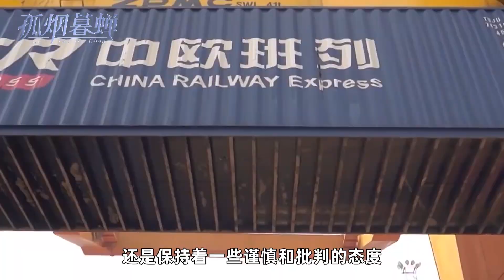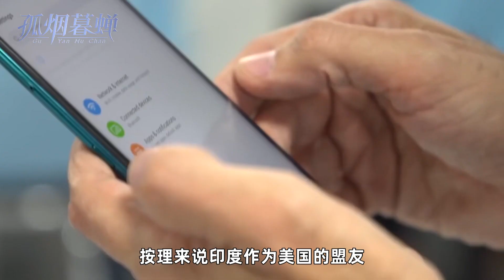为什么德国工业巨头，都往中国跑？押注印度的德国官员，想不明白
上个月底，德国总理朔尔茨率领了一班人马访问印度，有意将印度变成“第二个中国”，令德国驻印度大使欣喜万分，不过，押注了印度的德国官员，该想明白，为什么德国的工业巨头都喜欢往中国跑呢？

日前，德国驻印度大使菲利普·阿克曼在接受采访时透露，德国可能很快就会在印度进行重大投资。

外媒报道截图
自德国总理朔尔茨上台以来，该国政府内部就不断传出想要与中国脱钩的声音，而就在上个月底，朔尔茨率领了一众德国工业巨头首席执行官来到印度，并与印度总理莫迪举行了一场会晤，朔尔茨本人更是直言，将会共同致力于达成印度与欧盟之间的自由贸易协议。对此我们不难看出，朔尔茨政府这是有意想将印度打造为“第二个中国”，以便日后取代中国。

面对朔尔茨以及德国工业巨头的到来，显然这位德国驻印度大使菲利普欣喜不已，菲利普表示，德国这数十位首席执行官的到来，表明了他们对印度非常感兴趣。不仅如此，菲利普还透露，德国企业在亚洲每两年举行一次的会议，下一次将会放在印度举行，也就是2024年，而上一届是在中国举行的，因此，菲利普认为，这就是德企明显对印度感兴趣的迹象。

朔尔茨访问印度
在德国工业巨头还没宣布与印度达成何种协议时，菲利普就先把话说得那么满了，不难看出这是一位押注了印度，并且希望印度能够取代中国的德国官员。

在我们通过查阅菲利普的个人社交媒体后就能发现，虽然他没有直接表达过对中国的看法，但曾经转发过一些有关中印边境冲突、中美贸易战和中欧投资协定的新闻和评论，可见此人在对待中方的看法和经济发展时，还是保持着一些谨慎和批判的态度。因此也就不难理解，为什么菲利普如此希望印度能取代德企与中国的投资了。

只不过，作为身在印度工作和生活的德国外交官，菲利普更应该懂得印度的经商环境，以及与印度与中国的差别才对，此前德国企业为什么在中国跟印度之间选择了中国，菲利普难道没有数吗？

菲利普更应该明白中印的区别
首先，就拿让德国引以为豪的汽车企业来说，为何德国一线汽车品牌宝马、奔驰、奥迪更偏爱中国市场呢？主要原因在于，中国市场的汽车销量，远远高于印度市场。相关统计显示，早在2020年时，中国汽车销量为2538万辆，而印度仅为270万辆，且同年，中国豪华汽车市场占比达到15.8%，而印度仅为1.2%，这充分说明了，比起印度，中国消费者对豪华汽车品牌有较高的认知度和偏好，以及中国消费者对豪华汽车品牌有更强的需求和购买力。

除去中国市场强大的购买力不说，中国跟印度的营商环境也大有不同。例如，2018年起，中国就取消了外资在乘用车合资企业中的股比限制，为外资汽车品牌提供了更多的自主权和灵活性；而印度政府则是对外资汽车品牌有较高的关税和税收，增加了其进入和运营的成本和难度。

值得注意的是，这只是以汽车品牌举的例子，在其他领域，例如手机品牌等外资企业，在印度也同样受到印度政府超高税收政策以及无端打压的遭遇，正是印度国内营商环境如此恶劣，才让印度市场像烂泥扶不上墙一样，按理来说印度作为美国的盟友，本该比中国会有更好的西方投资的机会，而美国也会更加希望这些西方企业能够投资印度才对，但这些西方企业还是选择了中国，而不是印度。

德国车企偏向中国市场
实际上，朔尔茨此次的访印之行，德国商界并不看好。就连德国自家媒体《法兰克福汇报》也直接表明，很多德国企业并不想投资印度，因为这个国家最可怕的就是关税太高以及官僚主义，他们会使得德国企业在印度投资时，不仅要面临着关税不统一，税费太高的情况，还要面临手续繁琐，浪费时间的情况，因此在印度投资是一个很麻烦的事情。而更差的是，目前已经在印度建立生产基地的一些德国公司，也抱有回避心理，认为印度所存在的壁垒太多，已经不想再继续投资了。

所以说，就这么一个“没来的不愿来，来的都想走”的印度经商环境，又怎么跟中国竞争呢？而与此同时，今年2月中旬，德国联邦外贸与投资署公布数据，中国在2022年已连续七次成为了德国最大贸易伙伴。

因此，无论德国政府内部有多么的想把印度打造成为第二个中国，但就目前印度的这种情况，以及中国跟德国贸易往来如此密切的情况而言，这怎么都不是一个正确的决定，看起来也不太可能实现，至少目前绝对无法实现。